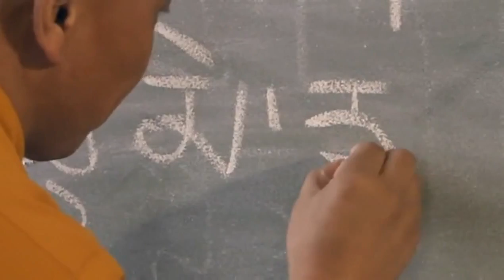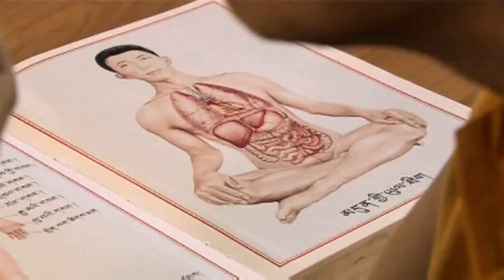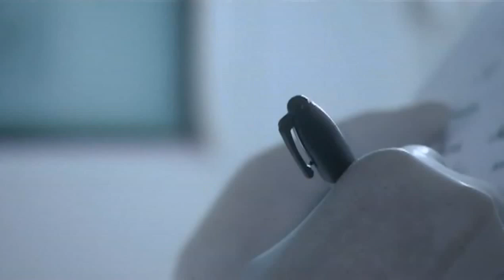Structured Water: Future of Medicine? 5/8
Structured water is most beneficial to our health.  Structured, hexagonal water acts as a powerful anti-oxidant, capable of destroying vast numbers of excess free radicals which can accumulate in our bodies and a wide variety of additional tasks that water in its basic, H2O format, cannot do.